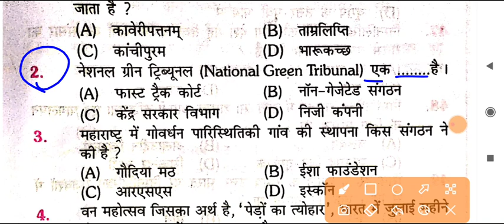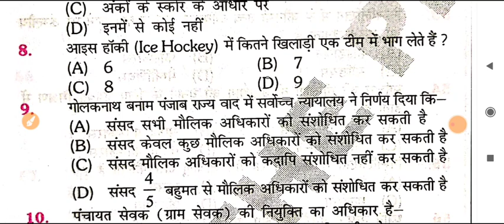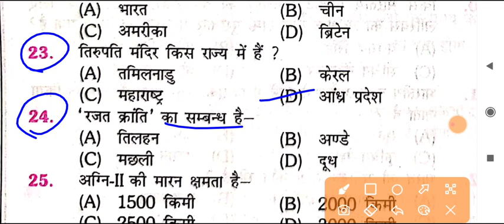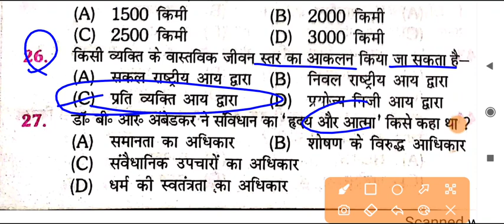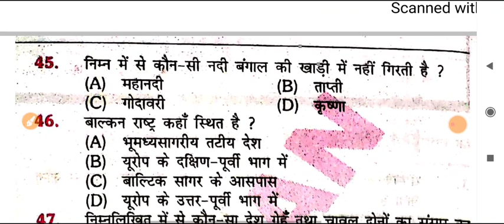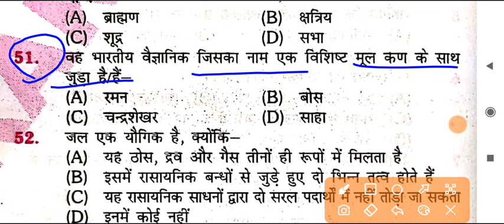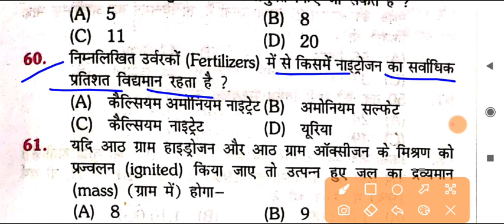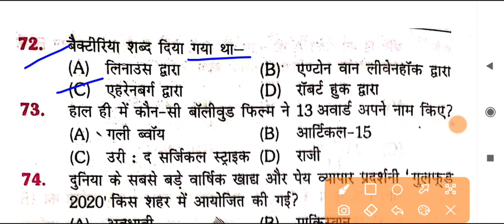Bihar SI PT 2021 | Practice Set- 06 | Cut Off 50+ | Pdf Download | 2213 पदों के लिए | जान लगा दो आप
Exam Preparation
1. Bihar Daroga 【 Mains 】
2. Bihar Enforcement Si
3. Bihar Amin
4. RRB NTPC , GROUP D
5. DRDO /MTS
6. SSC
7. all Exams

2. DRDO MTS Kiran Prakashan 20 set

4. Bihar Daroga mains rukmini 23 set gk

5. Bihar Daroga Mains rukmini Hindi 20 set

6. Bihar Daroga mains upkar practice set

12. 2020 करंट अफेयर्स mojo.in/1eyixg